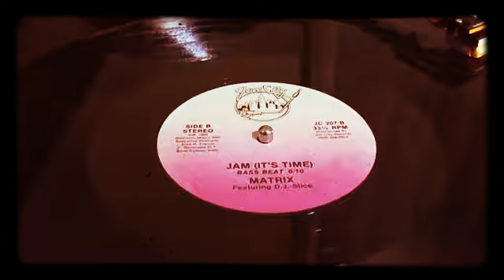Matrix Featuring D.J Slice = Jam ( It`s Time )